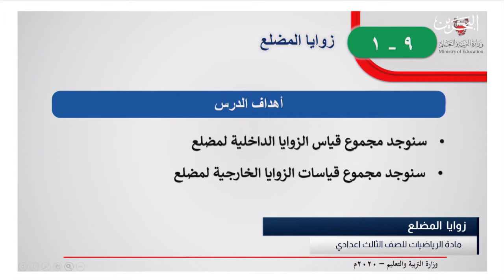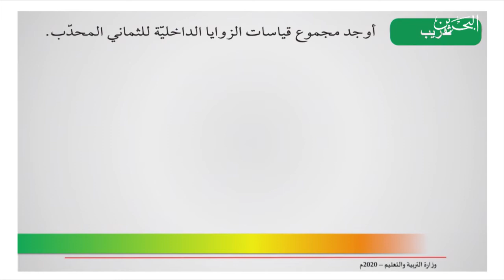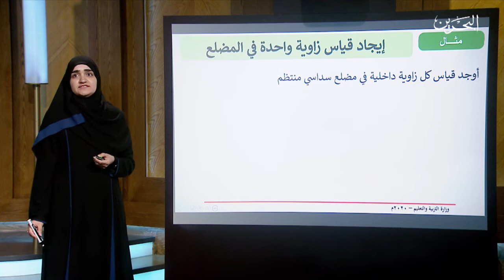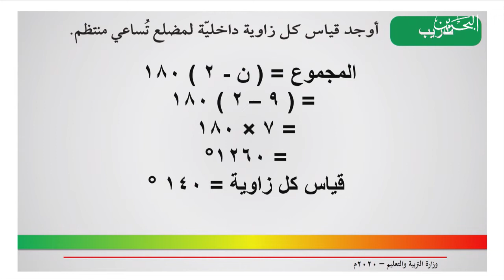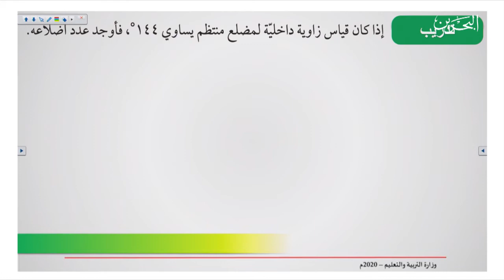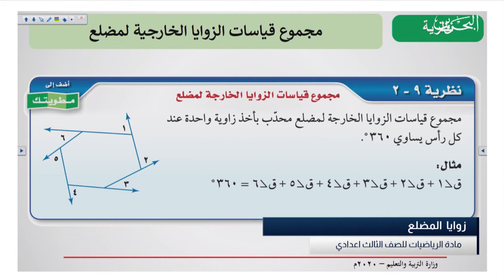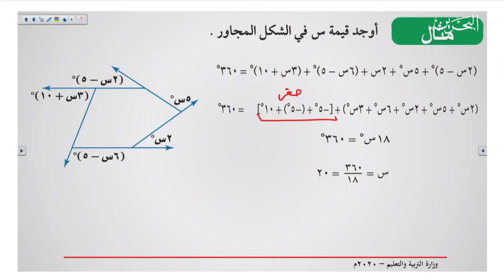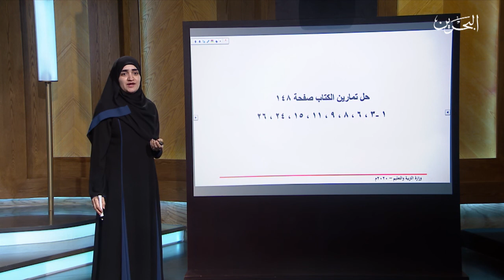رياضيات ثالث إعدادي | 20-4-2020